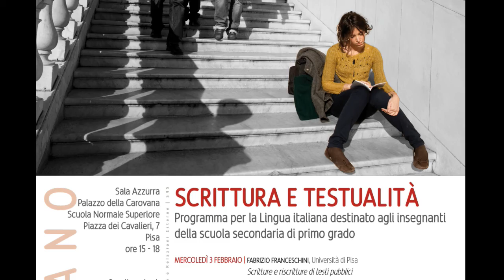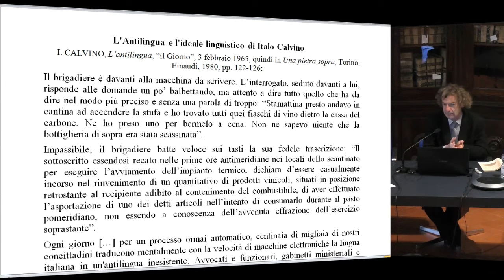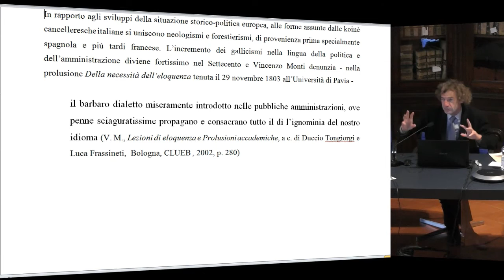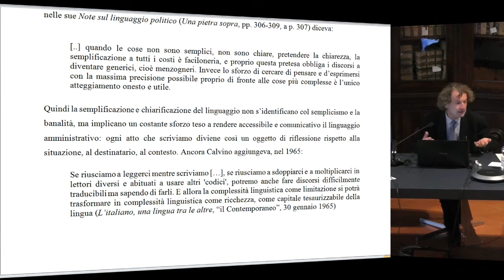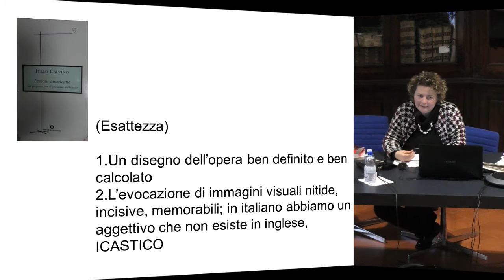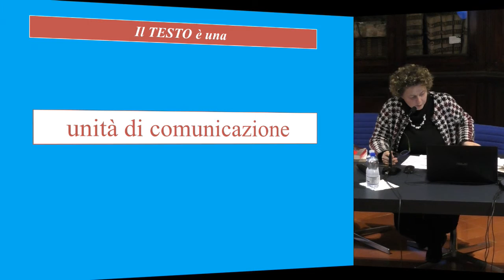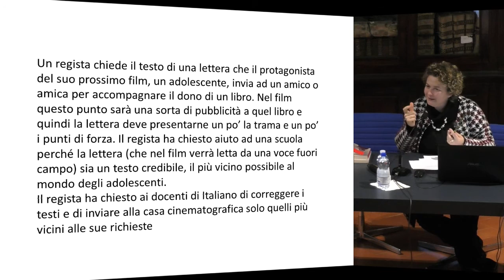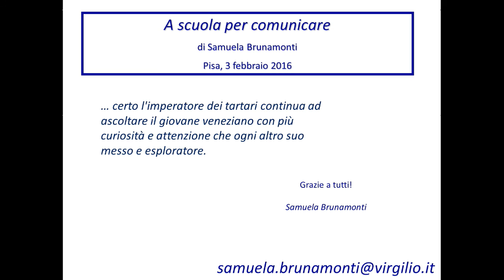Scrittura e testualità - Accademia dei Lincei e Scuola Normale - 3 febbraio 2016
5 incontri

Programma

1. MERCOLEDÌ 3 FEBBRAIO 2016, ORE 15-18

2. MERCOLEDÌ 17 FEBBRAIO 2016, ORE 15-18

3. MERCOLEDÌ 2 MARZO 2016, ORE 15-18

4. MERCOLEDÌ 16 MARZO 2016

5. MERCOLEDÌ 6 APRILE 2016
Presentazione delle esperienze di didattica dell’italiano di chi, tra i partecipanti al corso, vorrà illustrarle e discuterle con i colleghi. Ciascuna presentazione avrà la durata di 15 minuti. Per
ragioni organizzative, i docenti che intendano presentare la propria esperienza didattica sono pregati di comunicarlo con ragionevole anticipo alla prof.ssa Roberta Cella , che coordinerà gli interventi.